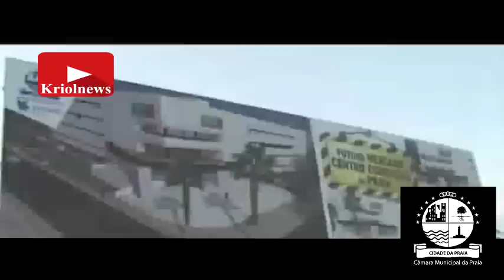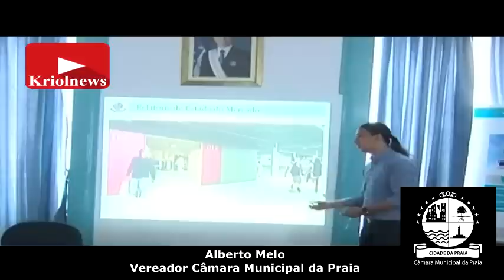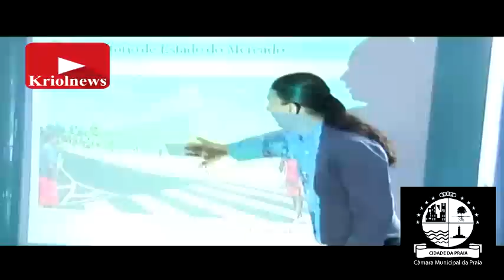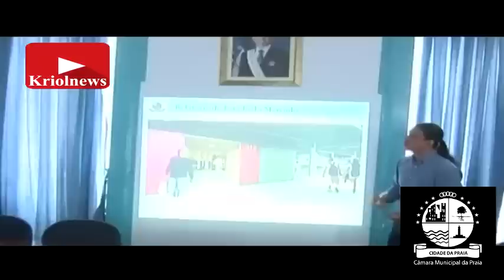Praia: O Triunfo da Corrupção | Cabo Verde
As últimas chuvas vieram demonstrar, uma vez mais, que o actual Mercado do Sukupira não dignifica a Cidade da Praia. Em 2012 expectava-se a deslocalização deste Mercado para o novo Mercado Municipal da Praia. Quase uma década depois, o novo Mercado ainda encontra-se em construção e já consumiu cerca de 10 Milhões de Euros. O Ministério Público recusa averiguar os contornos das sucessivas derrapagens. De recordar que já vigora em Cabo Verde a Lei que cria o Conselho de prevenção da Corrupção mas não há sinais da sua implementação.

Capítulos
00:00  2011 - Início das Obras | Ulisses Correia e Silva
01:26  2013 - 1ª Derrapagem | Alberto Melo Beta
03:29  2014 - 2ª Derrapagem | Óscar Santos
04:42  2015 - Novo Projecto, Novo Contrato | Alberto Melo Beta
07:27  2016/2017 - Mais Derrapagens 800 Mil Contos | Rafael Fernandes
09:53  2018 - Mais Derrapagens 1 Milhão de Contos | Óscar Santos
12:15  2019 - Ministério Público recusa investigar a Obra
14:29  2020 - PRRA Governo injecta ainda mais Dinheiro na Obra

Realce:
- Câmara Municipal da Praia.
- Empresas de Construção: SOGEI e CVC.
- PRRA - Programa de Requalificação, Reabilitação e Acessibilidades.

*Capa
- Ulisses Correia e Silva, Primeiro-Ministro de Cabo Verde, Ex-Presidente da Câmara Municipal da Praia.
- Óscar Santos, Presidente da Câmara Municipal da Praia, Ex-vereador de Ulisses Correia e Silva.
- Rafael Fernandes e Alberto Melo, Vereadores da Câmara Municipal da Praia.